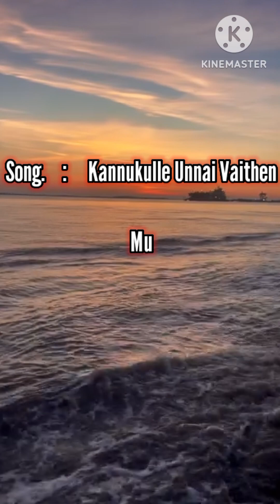SK Songs1| Kannukulle Unnai Vaithen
Sathish Network
SK Songs1 - Episode 1

Film - Pennin Manathai Thottu..
Song -Kannukulle Unnai Vaithen Kannamma
Singer - KJ Yesudas ( Sathish Kumar)
Music. SA Rajkumar